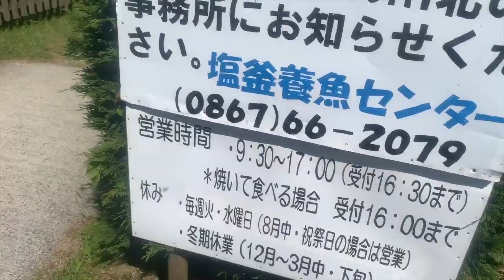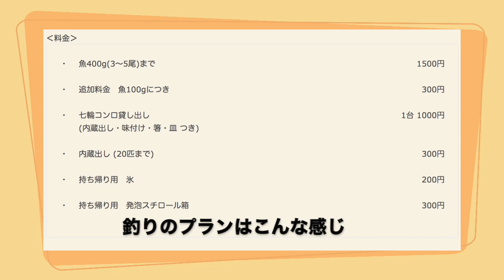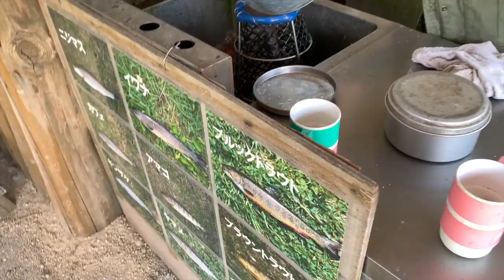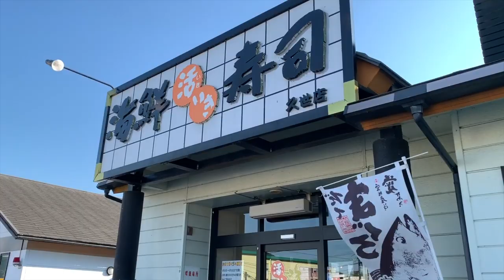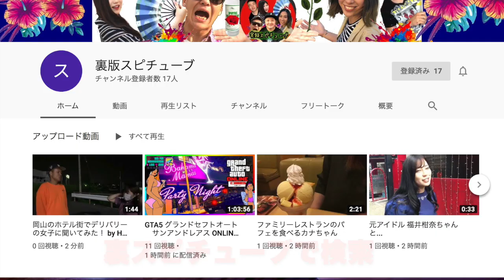岡山県に住むウクライナ人と釣り堀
蒜山塩釜養魚センター
 岡山県真庭市蒜山下福田２７−４